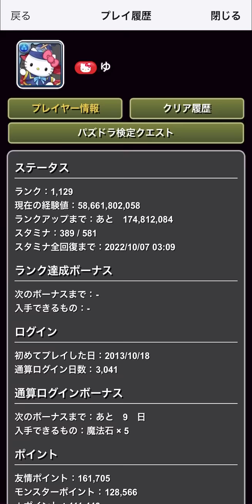パズドラ最強システム誕生！ノルザキティループで百式9分台攻略！強すぎるだろマジで！！！！【パズドラ】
お借りしたましゅさんの編成です！
※突破ラインは弱化エンハ食らってない前提なので、基本食らってれば全力コンボ推奨です